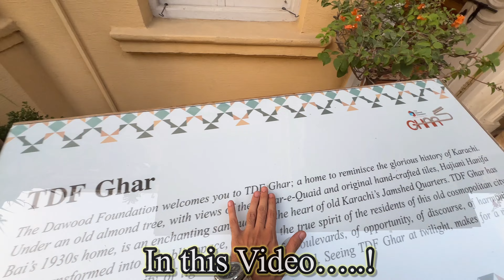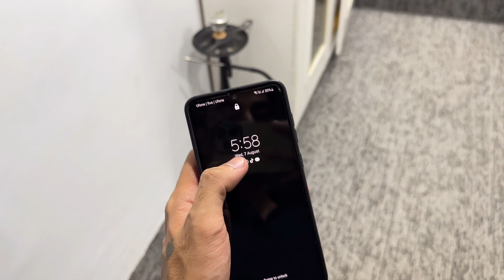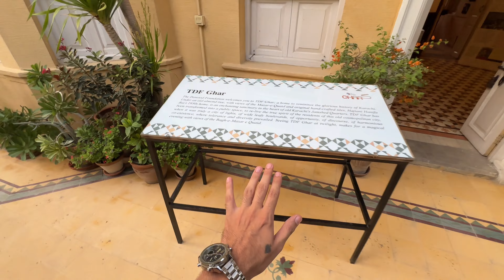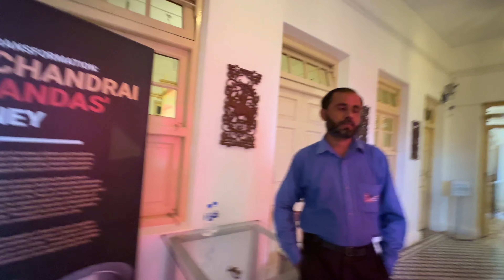TDF Ghar | ye Ghar kis ka hai KON REHTA HAI YAHAN? 😨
A very lovely place to explore with kids. It’s a small place but have all the relevant information of the city of Lights. The ticket is only for 150 Rupees. There are 2 floors to explore. Beautifully renovated and preserved. The small canteen is good to taste the flavours of Karachi food. We can see Quaid e Azam Mazar easily from the rooftop. A must visit place with your kids.